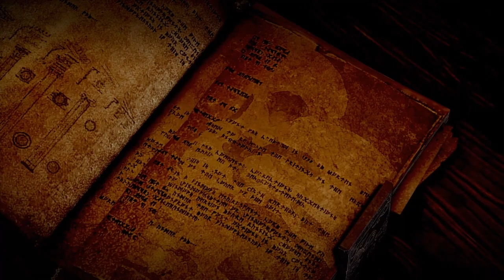"The Inquisition Is Born!!" - Dragon Age Inquisition Part 2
In this episode, Our Hero recovers after the near death experience with closing the breach, the chantry wishes us dead, but Cassandra and Leliana have plans in reviving the Inquisition of old.